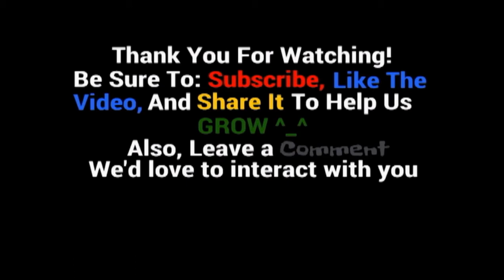Operation Final Fantasy I ep 64 The Whisperwind Cove pt 2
Starring: TrueBOSS, Solgar, Lena, and Raiya. We find floor after floor after floor of ice caverns. Can we find something new, please!?